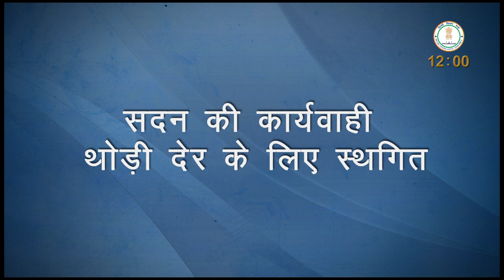Durgesh Pathak ne lagaya LG Par 1440 Crore ka Ghotale ka Aarop V3 News India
V3 News India Official YouTube V3 News Channel owned by Vibhore Video Vision  Pvt Ltd. V3 News, a Hindi News Broadcaster, dedicated to  news destination featuring comprehensive up-to-date coverage on the latest top stories.The vision of the channel is-the promise of keeping each individual ahead and informed.

V3 News India
V3 News India
V3 News India